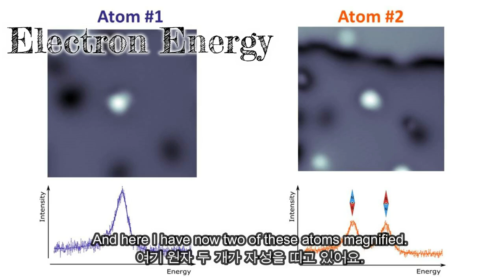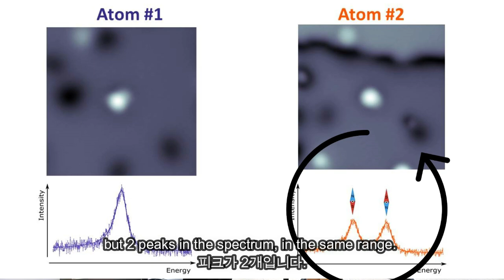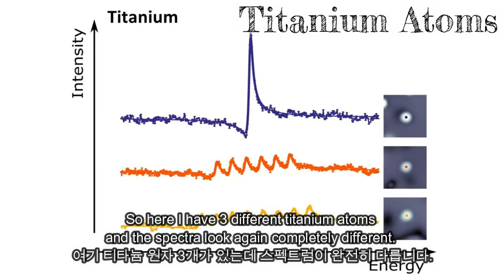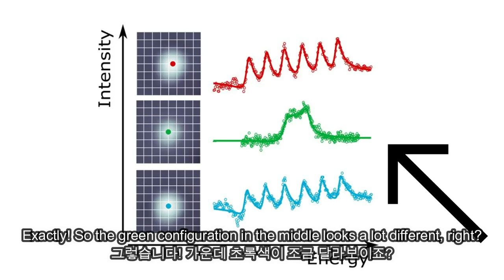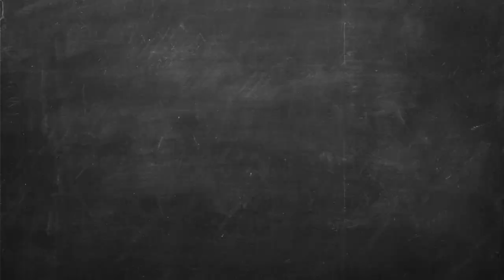Explaining Scientific Research to Non-scientists! (Hyperfine Coupling)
In this video one of our researchers explains his recent research that was published in "Science" to non-scientists to see if they can understand. This paper has implications on the future of information storage and is an important breakthrough in the field of physics.